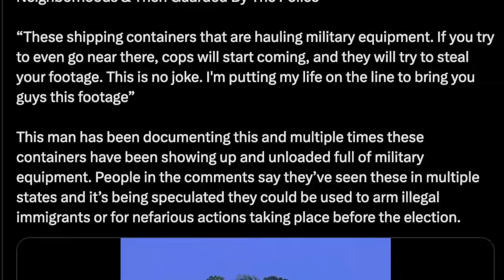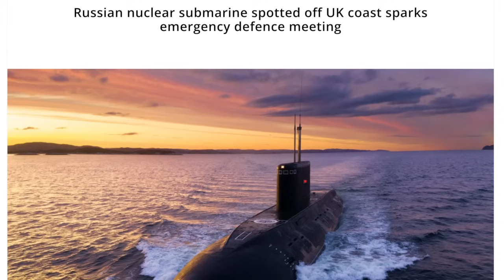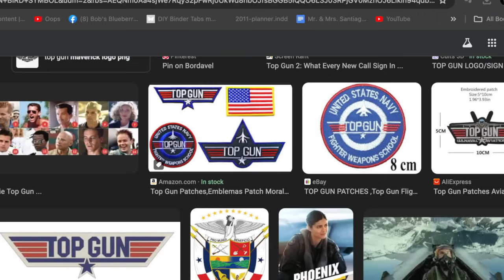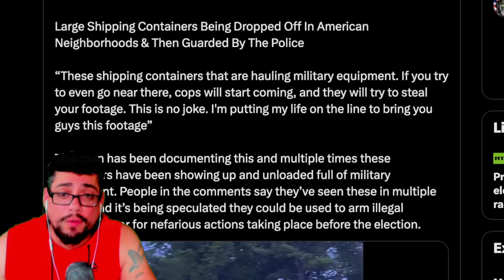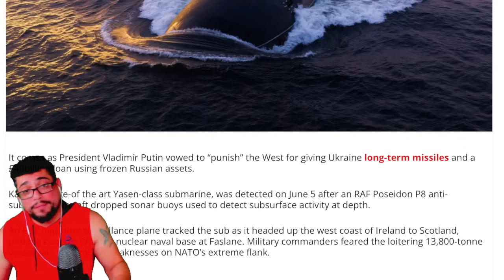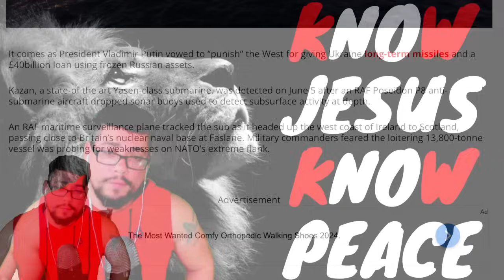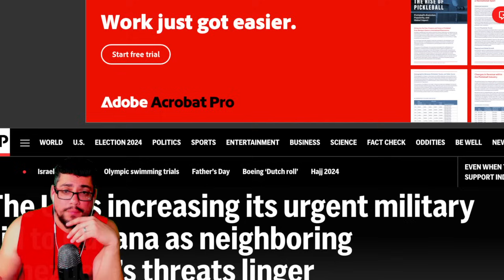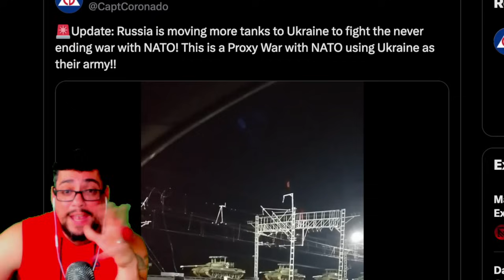CONTAINERS BEING DROPPED OFF IN AMERICAN NEIGHBORHOOD - RUSSIAN NUCLEAR SUB SPOTTED OFF UK COAST